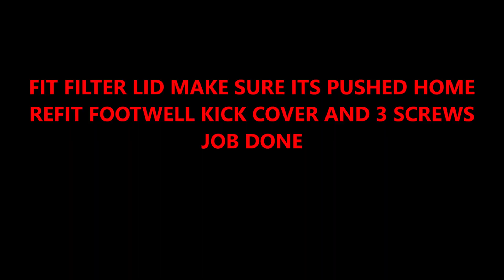Audi A4 pollen/cabin air filter replacement B8 2008-2016 Murphyslaw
Audi A4 (b8)  year 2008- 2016 RHD
Pollen/cabin air filter replacement guide
this filter should be replaced yearly